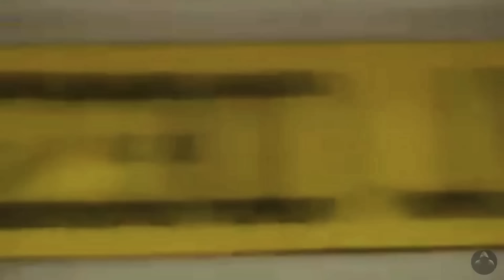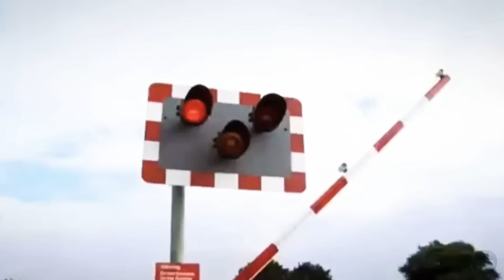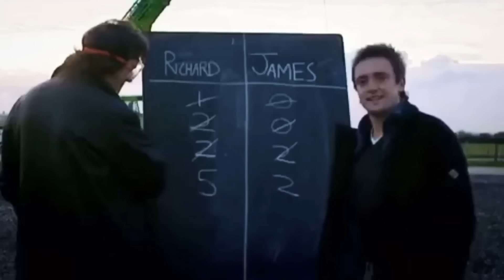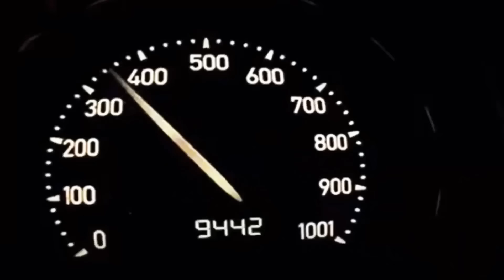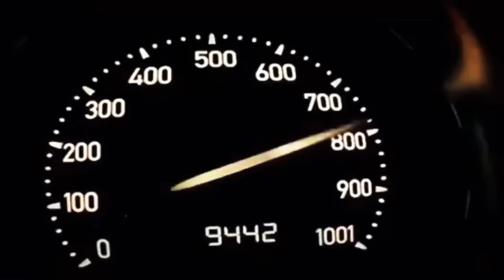Clarkson, Hammond and May do stunts compilation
Series of greatest stunts performed by Jeremy Clarkson, Richard Hammond And James May from the Top Gear Series. clarkson hammond and may stunts compilation included as below timestamps.

Timestamps:
00:00 Car Darts
00:53 Richard Hammond escape from the sinking car
01:42 Volvo jumping caravan
02:16 Train crashes Renault Espace
03:21 Nissan Sunny vs Jet powered dragster
03:56 Caravan conkers
04:45 Crossing the English channel
06:24 Bugatti Veyron vs Eurofighter
07:20 Motor home Destruction Derby
08:30 Airship caravan